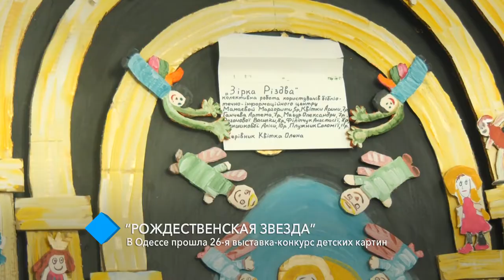“Рождественская звезда”: в Одессе прошла 26-я выставка-конкурс детских картин